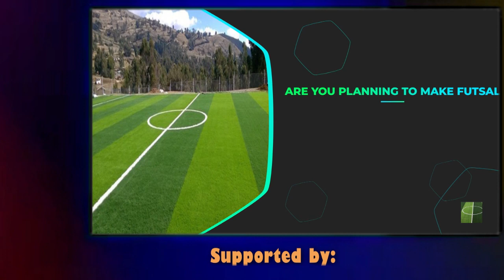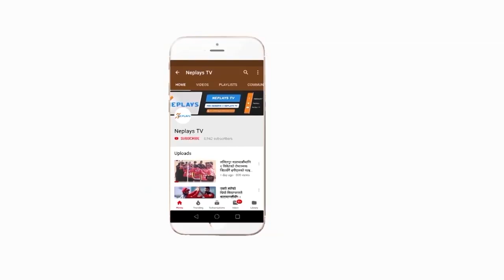सागमा स्वर्ण जित्दा खुसीकाे आँसु | Judo Gold for Devika